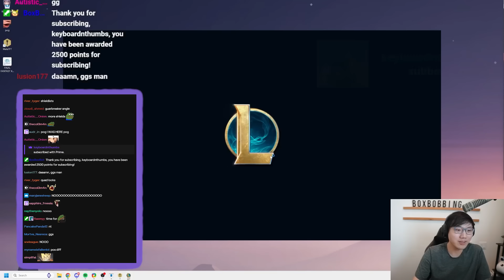World Record For Most Juiced Out Qiyana 3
00:00 Patch 14.11
00:56 Portal - Champion Conference
02:15 Augment 1 - Fine Vintage
06:13 Kobuko - Invites you to dance with him! The more players join in, the better the reward
08:31 Augment 2 - Extended Duel
10:43 Ornn - Adds an Artifact for each champion on Carousel
12:08 Kindred - Offers you a temporary item, which lasts 3 rounds
14:50 Augment 3 - Gifts from the fallen
21:37 Azir - Grants 6 rerolls that lasts until used
24:04 Jax - Offers you a weapon from different armories

Xenoblade Chronicles OST Sped Up  Gaur Plains
Battle Theme Xenoblade
Great Pretender Encore

Outro:
meteor binge